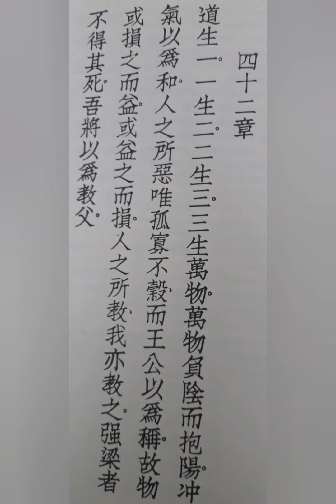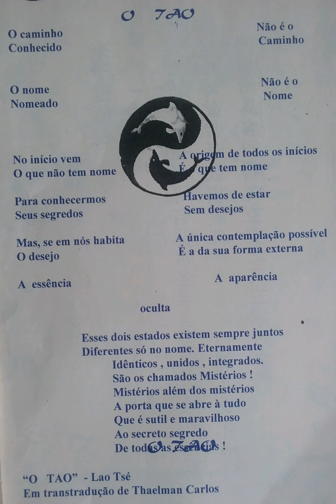TAI CHI SIMPLIFICADO EM CASA por Thaelman Carlos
O TAO